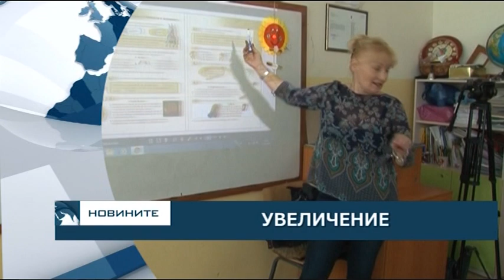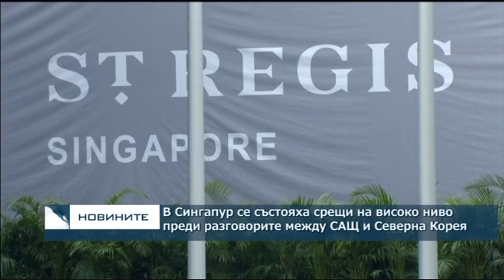Централна обедна емисия новини - 13.00ч. 11.06.2018